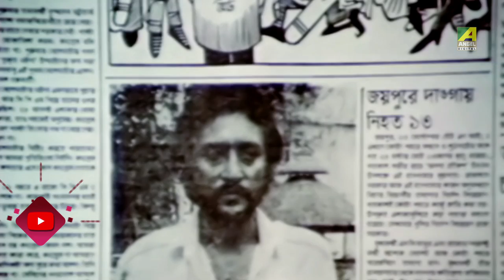Ranar Mrityu | Dramatic Scene | Victor Banerjee | Ranjit Mallick | Shakuntala Barua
Watch the Tragic Scene "Ranar Mrityu" : "রাণার মৃত্যু" from Bengali movie Debota. Directed by Abhijit Sen. Starring Victor Banerjee, Ranjit Mallick & Others.

Movie : Debota
Language : Bengali
Genre : Drama, Romance
Producer : Gautam Goswami
Director : Abhijit Sen
Story : Anjan Choudhury
Music Director : R. D. Burman
Lyricist : Anjan Choudhury, Sapan Chakraborty
Playback : Manna Dey, Asha Bhosle, Amit Kumar, Shailender Singh, Kavita Krishnamurthy
Release : 1990
Star Cast : Victor Banerjee, Debashree Roy, Ranjit Mallick, Arjun Chakraborty, Indrani Haldar, Shakuntala Barua, Anup Kumar, Kali Banerjee, Prabir Kumar, Dilip Roy, Nimu Bhowmick, Dhiman Chakraborty, Debnath Chatterjee, Somnath Mukherjee, Ramen Roy Chowdhuri, Shambhu Bhattacharya, Arun Mukherjee, Kalyani Mandal, Smita Sinha, Simanta Chatterjee, Master Shibam, Master Rintu, Master Bittoo

Synopsis::
Debota is the story of an educated man who is the savior for an entire village. But yet, because of legal loopholes and an unjust system, he gets imprisoned. He wants to avenge the death of a loved one and in turn, gets to give happiness back to someone who has lost hope in life.